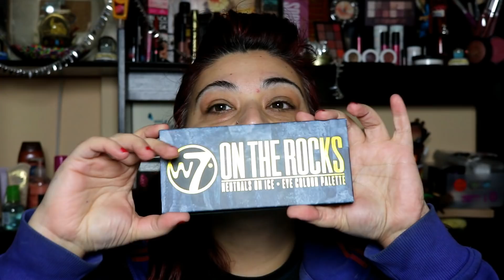W7(ΟN THE ROCKS)+ONE BRAND TUTORIAL|Marias Beauty_nails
Για καλύτερη ανάλυση δείτε το σε HD.
Γειά σας 'ομορφες!Σήμερα Σαββατο και εχουμε ένα ολοκληρωμένo μακιγιάζ απο W7 με την παλέτα On the rocks και όχι μόνο.Ελπιζω να σας αρέσει.
Τα προιόντα W7 που χρησιμοποιησα:

3. Skin Fresh Concealer
6. Big Lash Black Mascara

►My Camera: Canon EOS 750D
►My Vlogging Camera:Mirrorless Camera Nikon 1 J5
►My Editing Software:Wondershare Filmora
φιλία Μαρία.